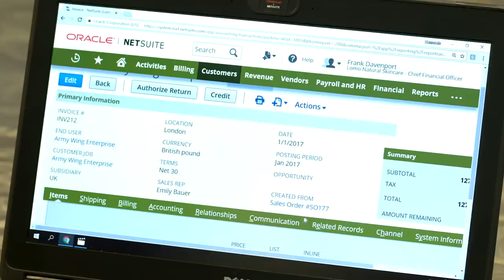Discussed: What If You Explored the Deepest Points of Earth? - George Kourounis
Let NetSuite show you how they’ll benefit your business with a FREE Product Tour

We've explored a lot on this planet, but how deeply have we truly gone? The Earth's core is over 6000km deep...and the deepest we've drilled is roughly 12km! Not even 1%, and we haven't talked about the Earth's Oceans. Join Peter and Richard as they welcome long time host of "Angry Planet" George Kourounis, and they take their deepest dive yet with "What If we explored the deepest parts of the Earth?" on What If Discussed.

NOTE: What If Discussed is on hiatus.  The former producer and co-host of "What IF Discussed" asked and tried to answer lots of question on the show along with the top names in science. Join him now as he looks to go deeper, ask bigger questions with world thought leaders with nuance, objectivity and context on "A Third Way".

Thank you to our supporters:
Batman
Kristopher Kirby